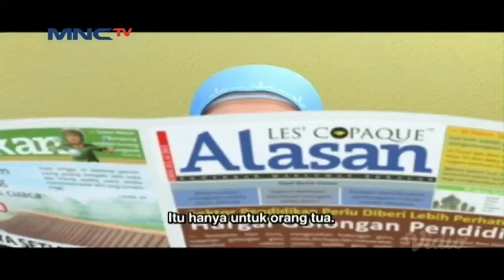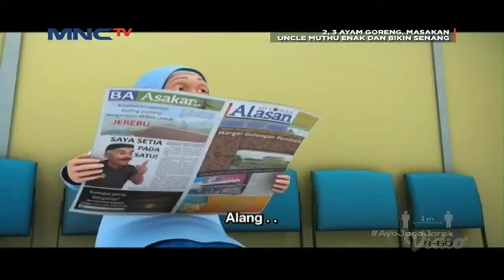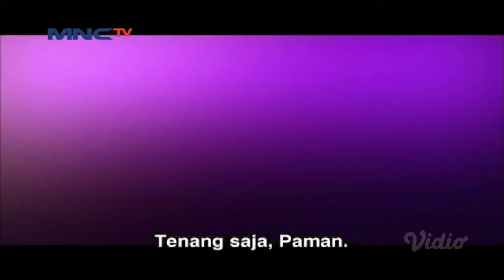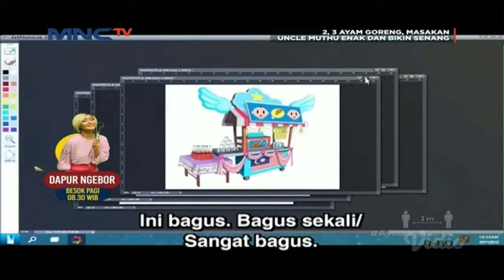Upin & Ipin Musim 14 - Tumbuh Rambut Episode 25 Full | Upin Ipin Terbaru 2021